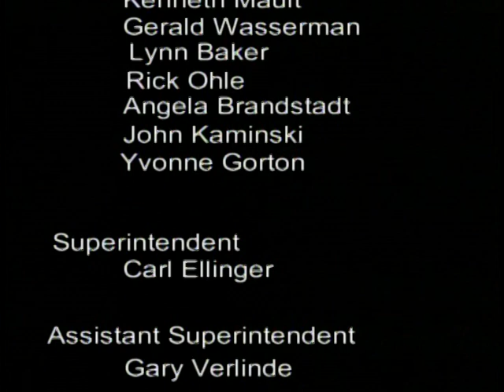Midland Public Schools Board of Education Meeting - August 27, 2012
Midland Public Schools Board of Education meeting recorded on August 27, 2012. All meetings are held at 7 p.m. at the Midland Public Schools Administration Center 600 E. Carpenter Street Midland, MI 48640.